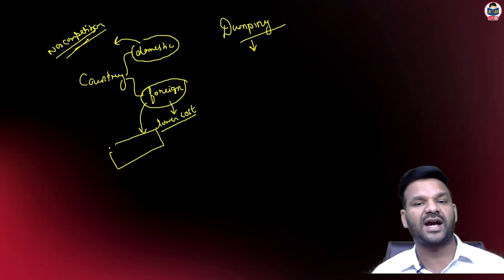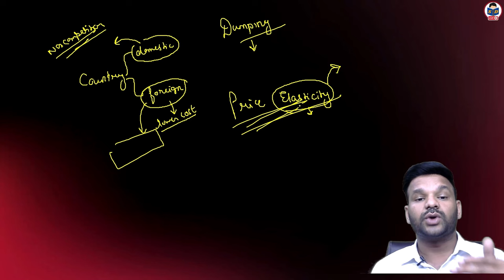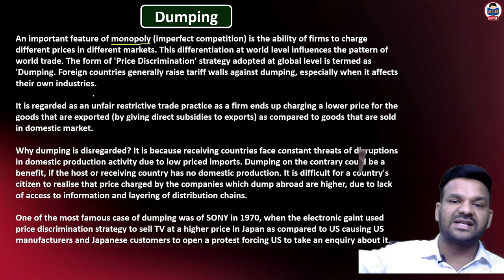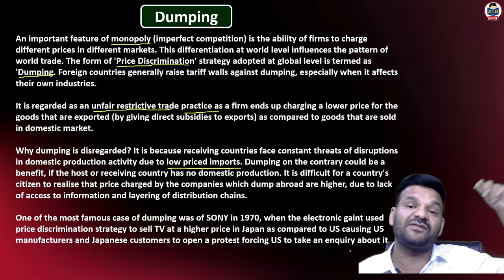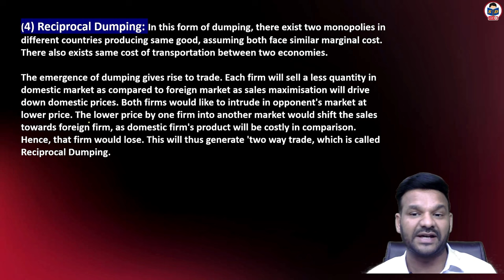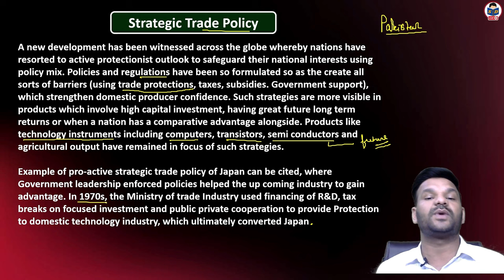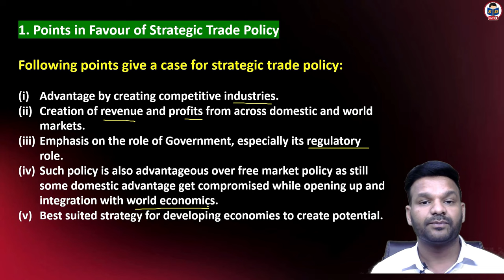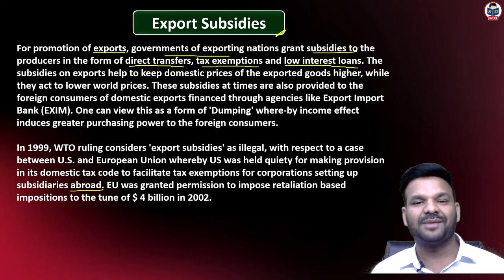Commercial Policy Instruments | dumping and strategic trade policy | part 7 | International business